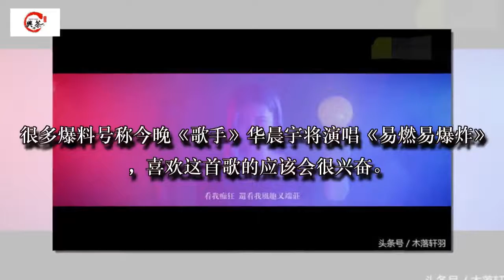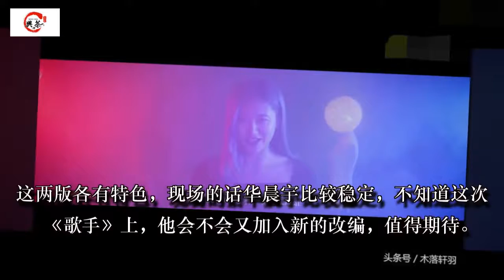华晨宇再次演唱《易燃易爆炸》，估计又是个很燃的现场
很多爆料号称今晚《歌手》华晨宇将演唱《易燃易爆炸》，喜欢这首歌的应该会很兴奋。

原唱陈粒的录音棚版本是惊艳的，听一次就会爱上，从嗓音到歌词都是无可挑剔。但现场版就很难保持较高的完成度和质量了，另一个是气息问题。所以总得说现场会有些遗憾。

而华晨宇在《天籁之战》上曾经就演绎过这首作品，还经过改编加入了花腔，花花的嗓音也很契合这首歌，可以说是成功的改编，又带给观众新的惊喜。

这两版各有特色，现场的话华晨宇比较稳定，不知道这次《歌手》上，他会不会又加入新的改编，值得期待